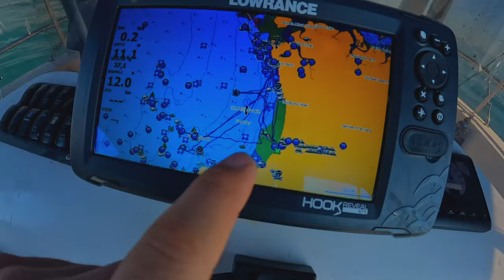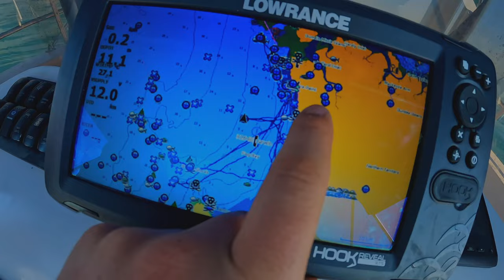HUGE FISH! Northern Territory EPIC fishing chasing TUNA 1M+ QUEENFISH Dundee Beach-Darwin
This is the most EPIC fishing adventure you will see up here in the top end of Australia.We Literally chase schools of tuna, catch Fish over 1 METER in length and catch sharks over 2 METERS! I head up back to my home town, to catch up with my family to then head up to the Northern territory to a place called Dundee beach 150km west of Darwin. I will most certainly be sleeping in the shed when Maddy see's all this fun I'm having without her

Supported by-